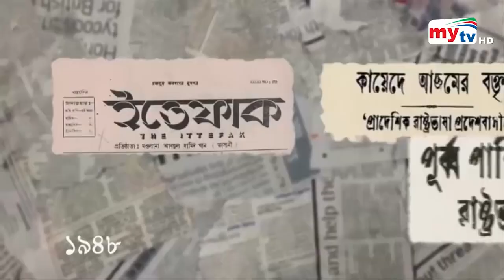ভাষা আন্দোলনের ইতিহাস ! | Bangla News | Mytv News